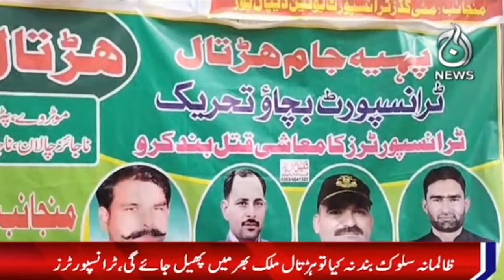Strike against police behavior of transporters - Aaj News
Strike against police behavior of transporters - 23 October 2024 - Aaj News

Spot Light With Munizae Jahangir:
shorturl.at/gwFU6